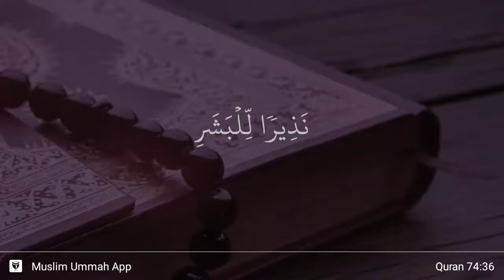Al-Muddaththir ayat 36